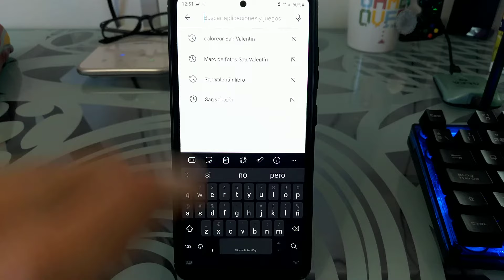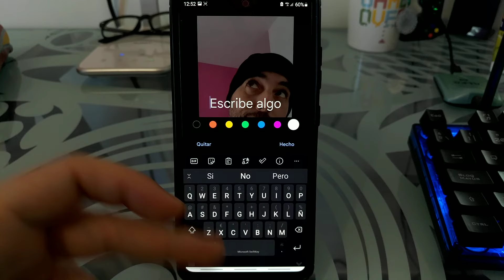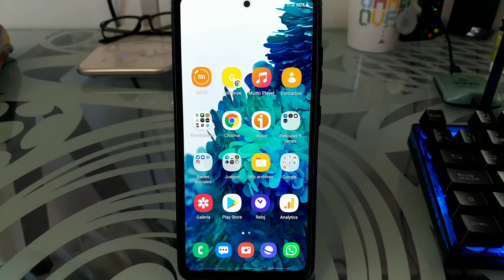❤️📸 Como PONER CORAZONES en una FOTO (AÑADIR un EMOJI de un CORAZÓN a IMÁGENES) FÁCIL y RÁPIDO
¿Te gustaría PONERLE un ICONO de un CORAZÓN a tus FOTOGRÁFÍAS?. En ESTE VÍDEO ☝ educativo te enseño como se hace en 5 SEGUNDOS.

Vídeos Relacionados 📹

Tutoriales ⚙️

Multimedia 📹